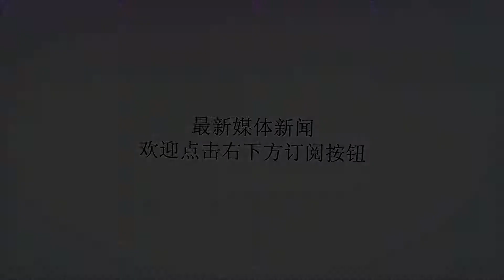NBA季后赛新赛制又遭萧华否决，球迷：直接给勇士颁奖得了！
谢谢！随着詹姆斯西游加盟湖人，东西部实力差距愈发悬殊，东部球队压力本来就更低，如今更是让西部球队喘不过气来，外界关于改变季后赛赛制的呼声此起彼伏，目前呼声最高的办法是让联盟战绩前16名的球队打季后赛，这样对西部苦苦挣扎的球队也公平些。经过NBA评估，如果改变现有的季后赛制度，那么将增加大约额外40000英里（从90000英里升至130000英里）的路程，今年NBA常规赛战绩前16名西部占9名，不知道他们有没有考虑到明年联盟前16名球队大部分都在西部的事实呢？如果季后赛大部分都是西部球队，他们之间的距离都非常近，理论上应该飞行路程更短才是。NBA总裁亚当-萧华表示，的确存在一种赛制可以让最好的两支球队为总冠军厮杀，但他多次表达了过对于所增加的路程的担忧。What？难道让最好的球队相会总决赛不是最具竞技性和观赏性的吗？如今勇士迎来考辛斯，坐拥史上最豪华的5全明星首发，下个赛季其他球队的夺冠希望微乎其微，萧华有意打造勇士王朝，如今又否决了季后赛改制方案，不少球迷对其战略表示怀疑。4年都是骑勇大战，勇士险些连拿4冠，不禁让人审美疲劳。独行侠老板库班回应，过去几年联盟最聪明的举措就是延长了赛季，减少了背靠背的辛苦，季后赛赛制一样可以调整，就看联盟有没有这个魄力和远见了。球迷哀声不断，“不用打了，直接把总冠军颁给勇士，可以节省9万英里，完美！